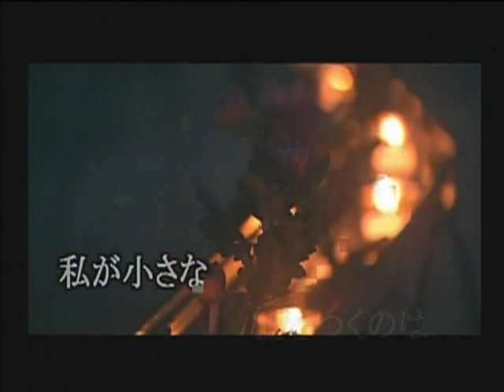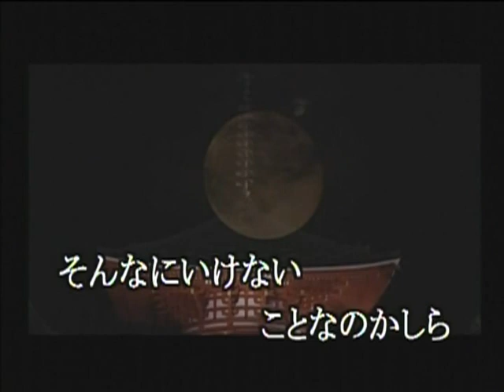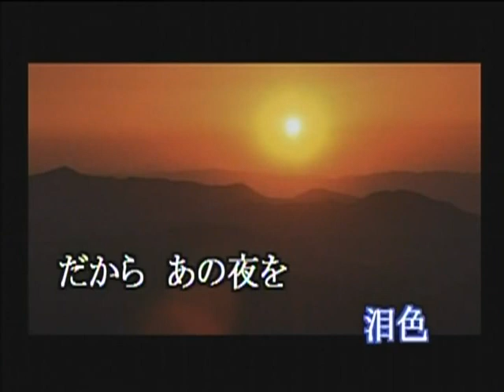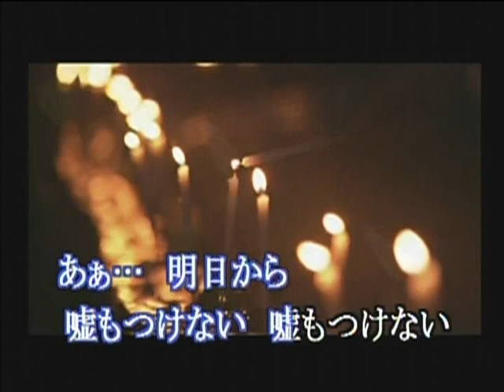嘘つき女のブルース 香西かおり カバー ㄚ東熊